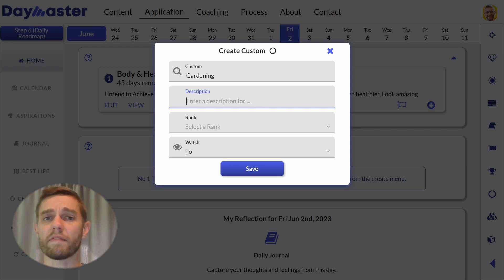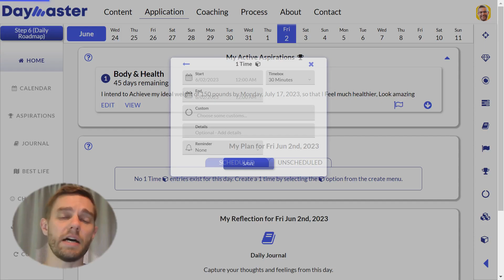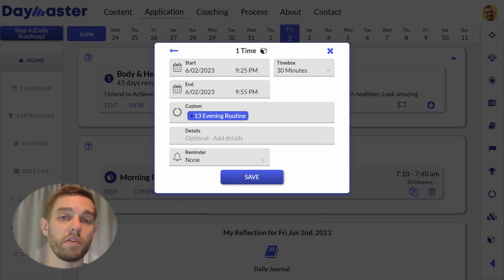Become A DayMaster | Daily Roadmap | Desktop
In this tutorial video, join us as we explore the Home section of DayMaster and learn how to create an effective Daily Roadmap.

Discover the power of the Home section in DayMaster as you gain insights into your Active Aspirations. We'll help you prioritize and focus on the aspirations that matter most to you, ensuring that your daily plan aligns with your larger goals.

Learn the art of creating 1 time entries, dedicated timeboxes for your daily schedule. We'll guide you step by step on how to allocate specific time slots to work towards your aspirations, ensuring you make consistent progress each day.

With DayMaster's Home section, you'll have a clear and organized Daily Roadmap that empowers you to stay on track and accomplish your aspirations effectively. No more feeling overwhelmed or losing sight of your goals.

Unlock your productivity, maximize your time, and turn your aspirations into tangible achievements.